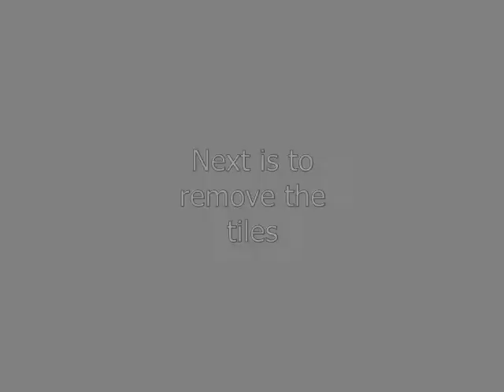End of week 1